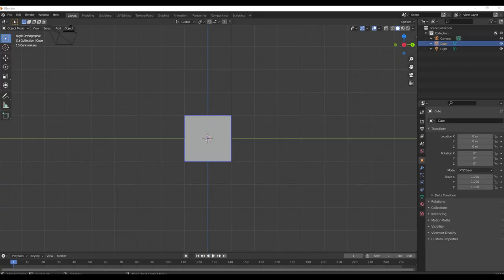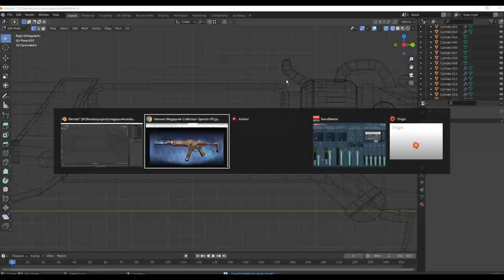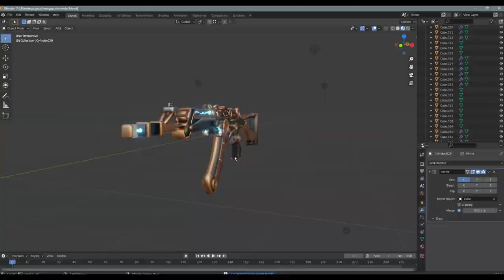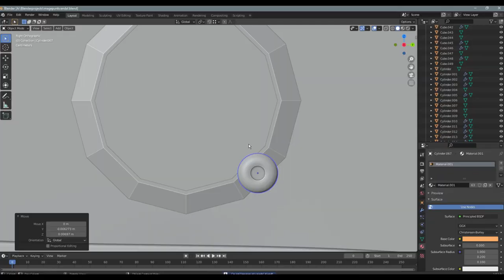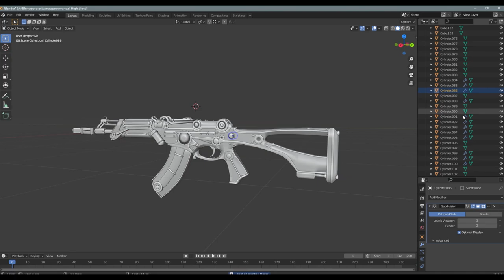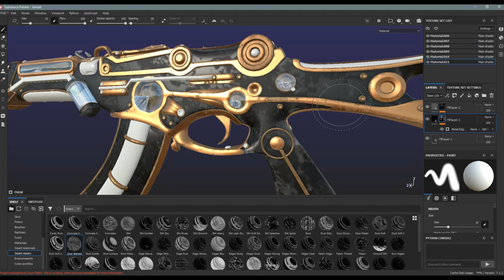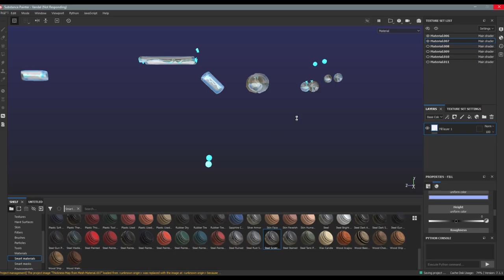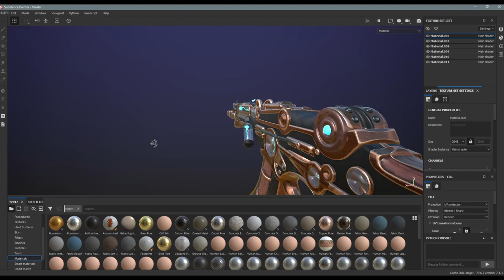Modeling the Valorant MagePunk Vandal! (Blender/Substance Painter 20x Timelapse)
In this video I take on the project of designing, modeling and texturing the Magepunk Vandal. Tis project was actually pretty difficult, since it was my first time working with the steampunk theme, and including the magic elements along with it wasn't super straight forward, but in the end I'm really happy with how it turned out!